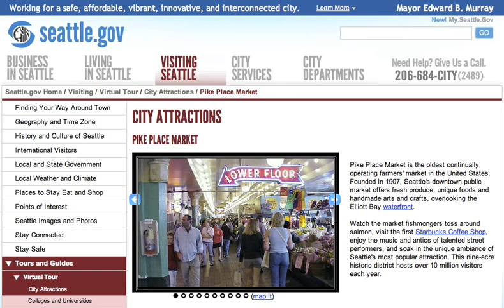City of Seattle tourism web page with screen reader